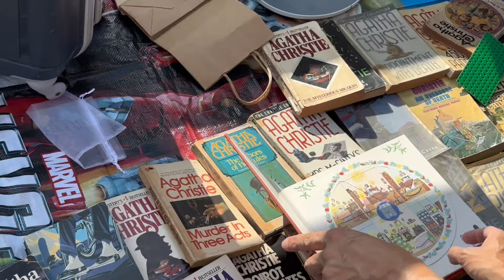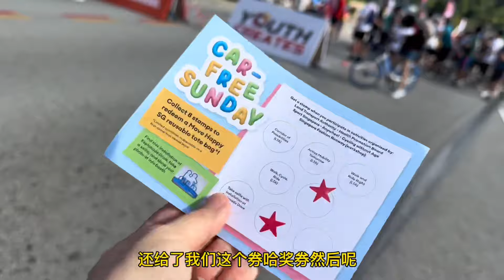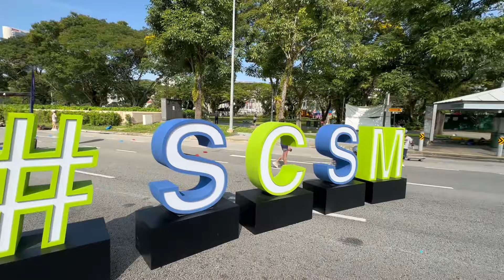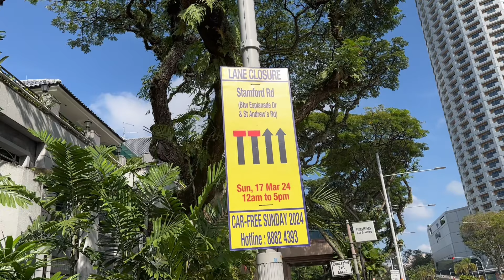Vlog 116｜新加坡无车星期日｜Car free Sunday in Singapore 2024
新加坡政府为了鼓励环保，推出了五日星期天，这个在疫情之前就开始了的活动，因为疫情而停办了将近五年，这是2019年之后，第一次再次举办无车星期日，吸引了许多公众前来玩耍打卡￼